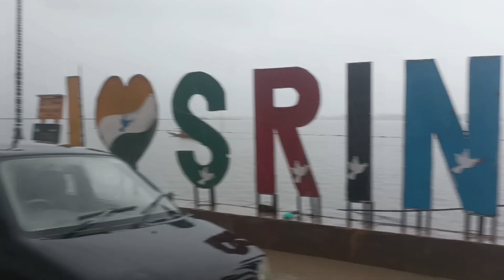😀Mughal Garden Nishat Bagh😀A paradise on earth😀Srinagar Kashmir😀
About:Hello freinds aaj mein aapko Nishat Bagh ka view dikharaha hu jo Mughal garden kashmir ka sab say bada garden hai

mughal garden
nishat garden
nishat bagh
mughal garden kashmir
nishat garden srinagar
mughal garden srinagar
nishat garden kashmir
mughal gardens
nishat bagh srinagar
mughal garden nishat bagh srinagar
mughal gardens kashmir
mughal gardens of kashmir
nishat gardens
history of nishat garden
nishant garden
shalimar garden
mughal garden nishat
nishat garden 2023
nishat mughal garden
mughal garden nishat bagh
mughal nishat garden
biggest garden of kashmir
best garden in kashmir
dal lake nishat

kashmirfootagepro mughal garden nishat bagh#viral